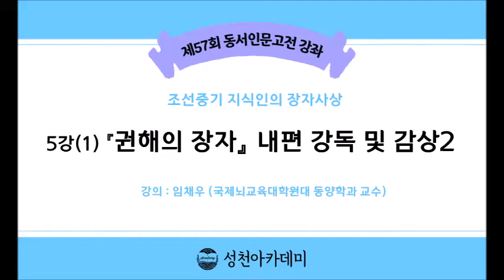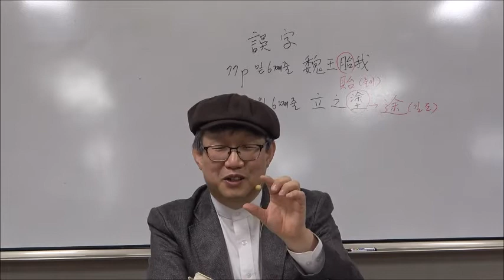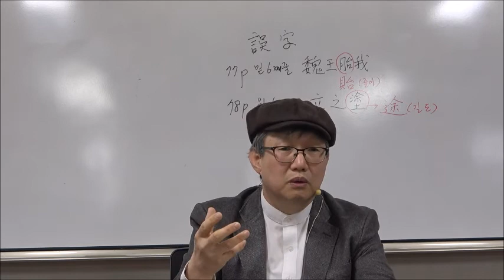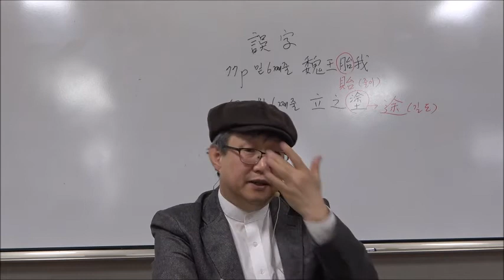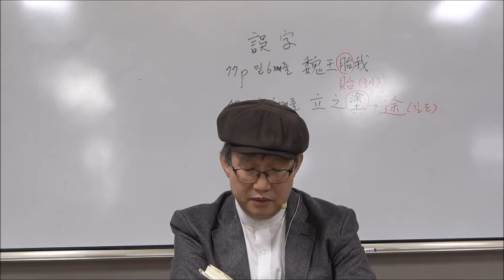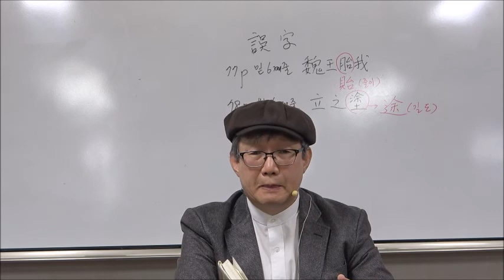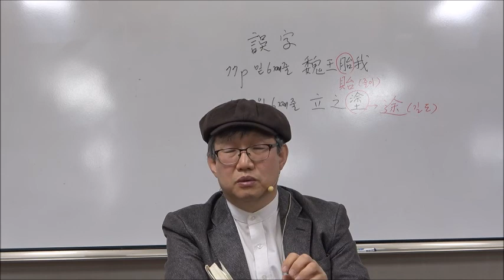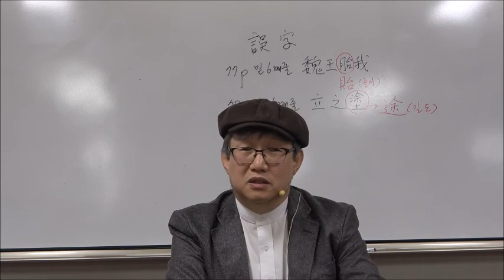21-1(57회)_장자_5강_『권해의 장자』 내편 강독 및 감상2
제5강 : 『권해의 장자』 내편 강독 및 감상1
- 5. 쓸모없는 개똥나무 6. 자연의 소리 7. 세상의 시비

* 핵심어 : 제물론(齊物論), 무용지용(無用之用), 지진삼뢰(指陳三籟), 천뢰(天籟), 지뢰(地籟), 인뢰(人籟), 지마시비(脂馬是非), 공손룡의 ‘백마(白馬)’와 ‘지물(指物)’, 천지일체(天地一體), 만물제동(萬物齊同)